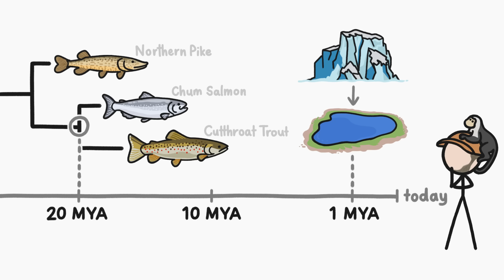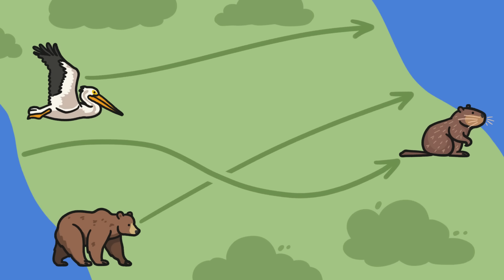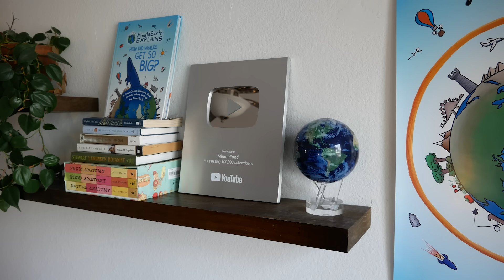How do fish get into isolated mountain lakes?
The various ways new fish get into isolated lakes are a microcosm of the complicated ways that life has spread around the globe.

To learn more about this topic, start your googling with these keywords:
- Aerial stocking: The practice of releasing hatchery fish into a natural body of water from airplanes.
- Panspermia: The theory that life on Earth may have come from other parts of the universe.

CREDITS
David Goldenberg | Script Writer, Narrator and Director
Arcadi Garcia i Rius | Storyboard Artist

REFERENCES
Berthelot, C., Brunet, F., Chalopin, D. et al. The rainbow trout genome provides novel insights into evolution after whole-genome duplication in vertebrates. Nat Commun 5, 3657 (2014).

Pister, E. P. (2001). Wilderness Fish Stocking: History and Perspective. Ecosystems, 4(4), 279–286.

Á. Lovas-Kiss, O. Vincze, V. Löki, F. Pallér-Kapusi, B. Halasi-Kovács, G. Kovács, A.J. Green, B.A. Lukács, (2020) Experimental evidence of dispersal of invasive cyprinid eggs inside migratory waterfowl, Proc. Natl. Acad. Sci. U.S.A. 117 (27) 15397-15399,

Adno, M. (2023) The Mystery of Florida’s Flamingos. The New Yorker.

Philipp Emanuel Hirsch, Anouk N'Guyen, Roxane Muller, Irene Adrian-Kalchhauser, Patricia Burkhardt-Holm. (2018) Colonizing Islands of water on dry land-on the passive dispersal of fish eggs by birds. Fish and Fisheries.